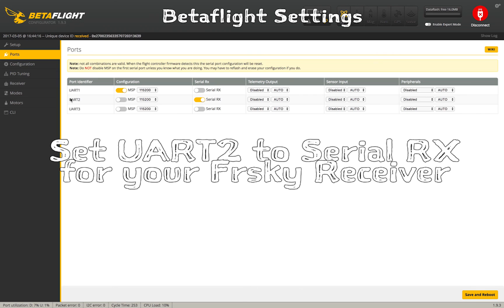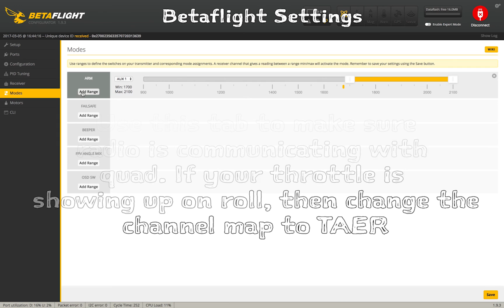Micro Reaper Full Build Guide + Flight Footie